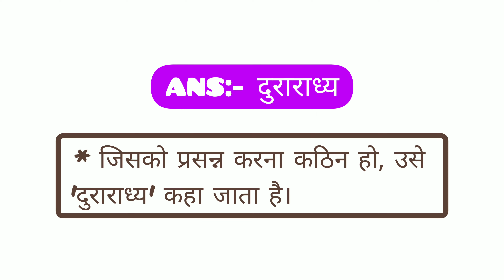जिसको प्रसन्न करना कठिन हो उसे क्या कहते हैं | jisko prasann karna kathin ho use kya kahate hain